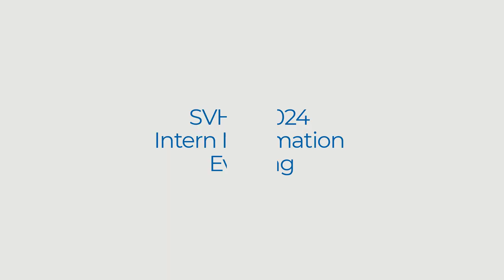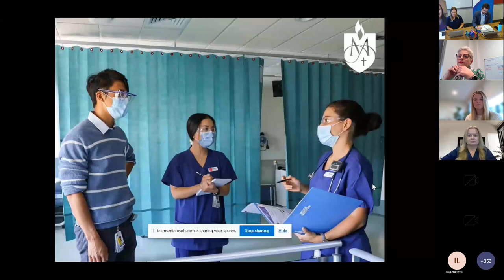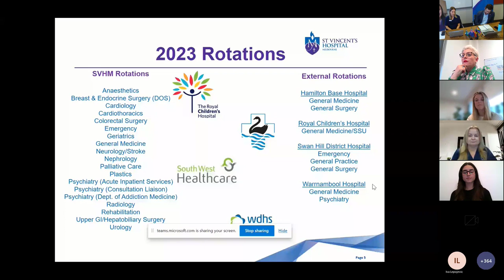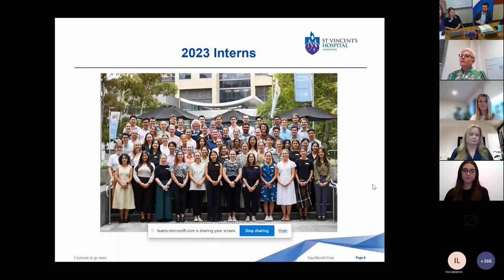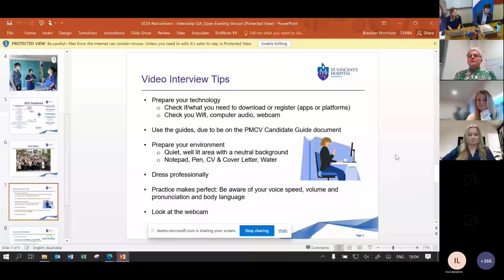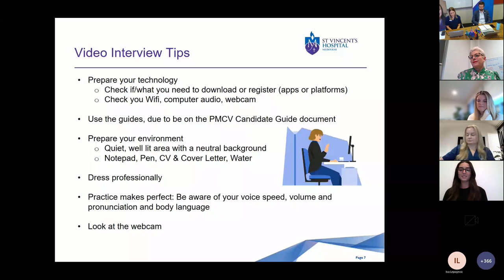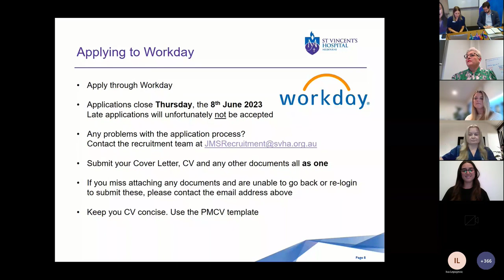2024 Internship Information Evening